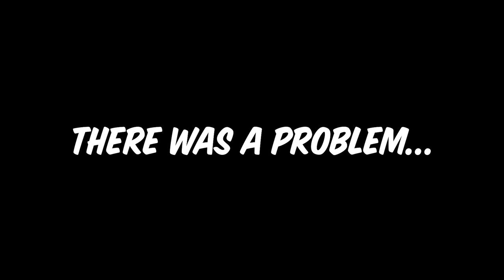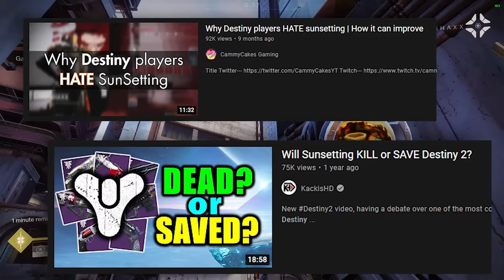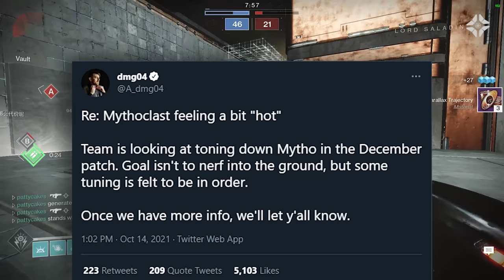37 Weapons that Defined the Destiny 2 PvP Meta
Since 2017, Destiny 2's Crucible has gone through a number of changes with each major patch, update or expansion. This video looks at the top few weapons of each major era in PvP history through time.

Some of these weapons are still very good today, while others have been overshadowed. Which weapons would you add or remove from this list? I'd love to hear from you!

My favorite gaming & streaming products:
🔎 Camera Lens